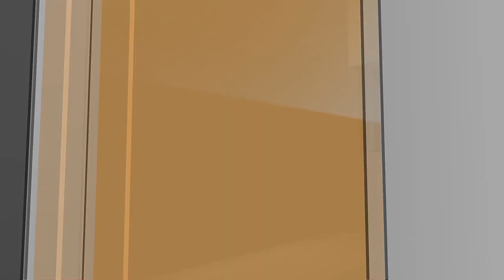North Dakota Today - Laser Options at Bergstrom Aesthetics - August 6